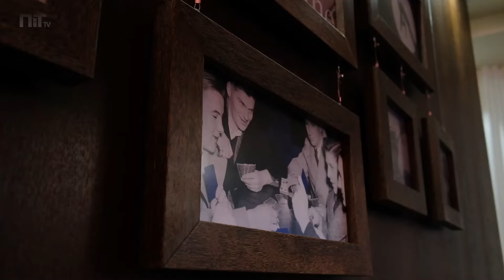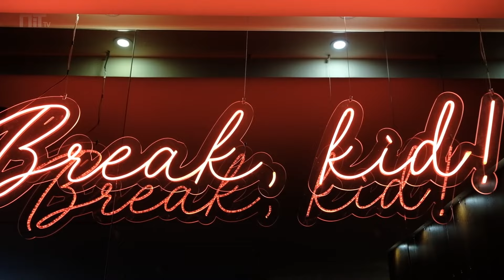Yuppie: já pode comer na capital como um executivo de Wall Street dos anos 80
Há um novo restaurante em Lisboa que capta o ambiente de uma época distante, na sua geografia mais urbana, endinheirada e otimista: Nova Iorque. “Há muito que tínhamos vontade de estar presentes na Avenida da Liberdade, com um conceito trendy e moderno”, revela Francisco Nobre, fundador do Yuppie, que abriu portas a 9 de novembro.

“Quando a oportunidade surgiu, o nome apareceu quase de imediato. Tentámos replicar os ambientes de Wall Street dos anos 1980, com a vivência dos almoços executivos, os snacks e os cocktails pós-laborais, os jantares de amigos.”

Os yuppies eram os jovens ambiciosos, focados na carreira e em fazer muito dinheiro, na década de fulgor económico nos EUA da era Reagan. Vestiam os melhores fatos, não dispensavam os suspensórios e queriam reformar-se milionários aos 35 anos. Representavam o sucesso da bolsa nova-iorquina, uma época dourada que terminou de forma negra.